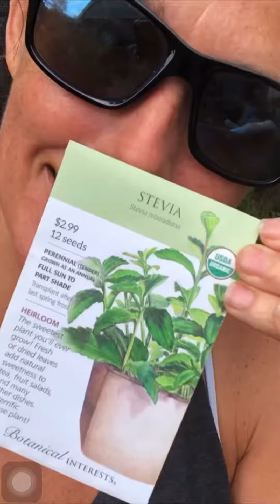Grow your own sweetener! Stevia